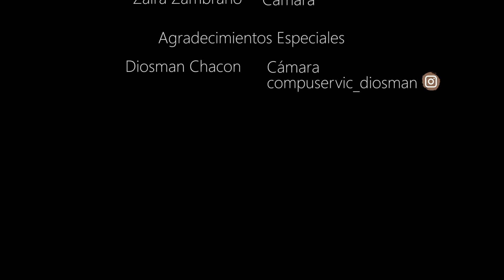Loncin JL250GY Rover. Bujia de Iridium o Bujia de Cobre ¿cual es mejor?, ¿corre mas la moto?.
Gente motera, aquí les dejo lo que fue la prueba que se le hizo a la moto Loncin Rover 250, con dos diferentes bujías, la de cobre (convencional) y la de iridium.

Hay quienes dicen, que la bujía de iridium no presenta cambio en un vehículo, en este caso, en la motocicleta Loncin Rover 250 y por otro lado quienes afirman, que la bujía, hace ganar mas velocidad a un vehículo.

En este vídeo se realizaron diferentes pruebas con la motocicleta, un top speed, también en subida, probando así, que diferencias hay entre una u otra bujía, o si en su defecto no hay ninguna, los invito a ver el vídeo y si les gusta compartir, suscribirte y activar las campana para que estés al tanto de las próximas publicaciones.

¿Que es una Bujía?.
¿Partes de una Bujía?.
¿Es mejor la Bujía de Iridium a la de Cobre?.
¿La moto corre mas con la bujía de iridium?.